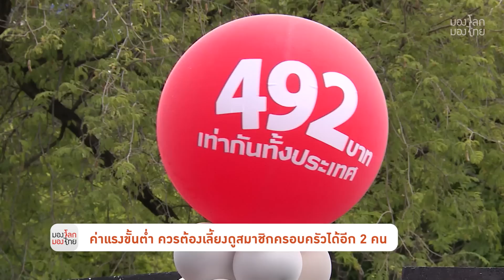มองโลก มองไทย - ของแพง ค่าแรงต่ำ เงินเฟ้อ ระวังจะเจ๊งระนาวทั้งระบบ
รายการ มองโลกมองไทย ประจำวันที่ 15 พฤษภาคม 2565